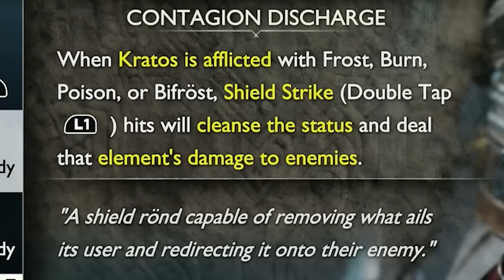Thor is a BAD Crewmate - God Of War Ragnarok [Part 9]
Thor and Atreus Team up